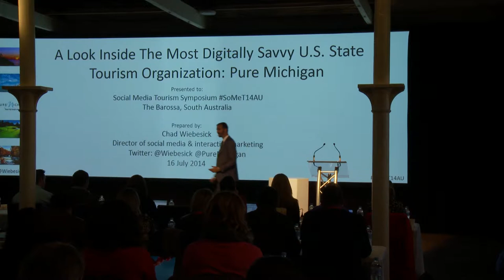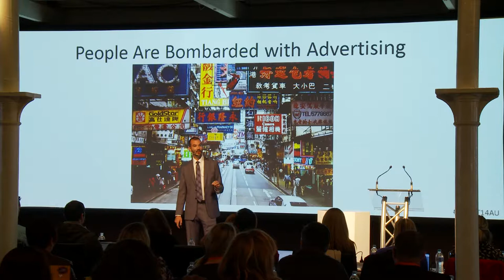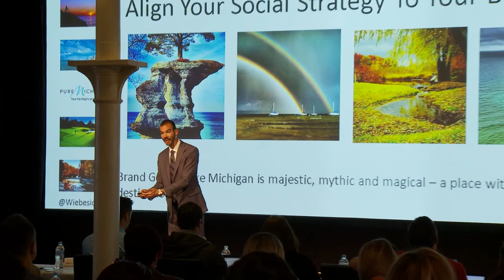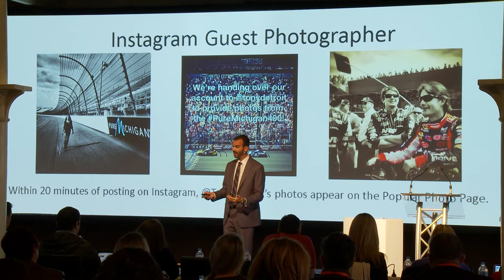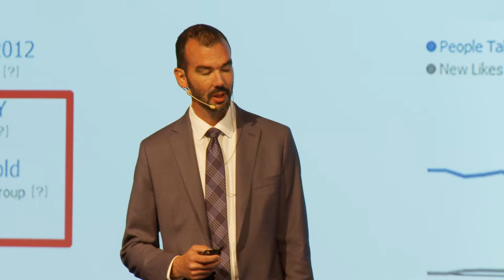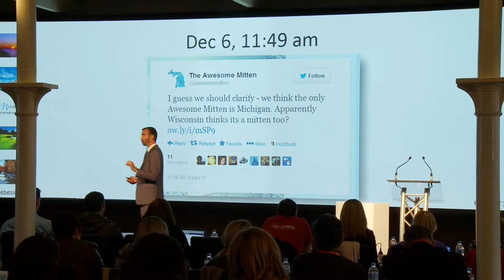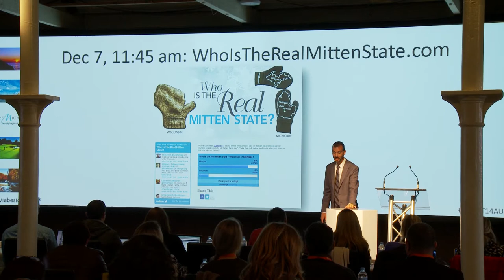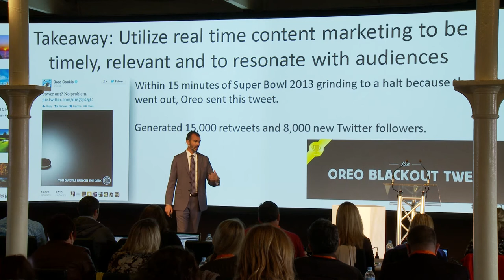A digitally savvy tourism organization | Chad Wiebesick | SoMeT14AU Barossa Valley, Australia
People don't trust brands, they don't trust governments and they're bombarded with advertising messages. So, how do we inspire people to visit Michigan?

The key for Pure Michigan is to focus on those that people trust; people like themselves; friends and family. All we can do as a destination brand is to empower people who visit Michigan to tell the story themselves – it’s a more powerful and trusted message.
In this presentation, Chad will share his experiences in empowering travellers to help tell the Pure Michigan story, including creating an Instagram influencer program. There's some risk in handing over your social accounts to strangers. But with trust, great things can happen - and in doing so Michigan has demonstrated success beyond any other State DMO in the US.

There are many lessons learned by Pure Michigan that can be applied to any business. Chad will take you on his Journey so you can apply his learning to yours.

Chad Wiebesick is the Director of Social Media and Interactive Marketing for the State of Michigan’s tourism office, the Michigan Economic Development Corporation. Chad manages Pure Michigan’s social media efforts across eight social networks including Facebook, Twitter, Google+, Instagram, Pinterest, Flickr, YouTube and a blog.
Pure Michigan’s social media presence ranks among the Top 10 worldwide among Skift’s analysis of more than 400 destinations globally.

Pure Michigan was the first state tourism agency in the United States to host a Google+ Hangout and continues to be one of the top-ranked state tourism agencies, with the U.S. Travel Association awarding Michigan a 2012 Mercury Award for "Best Use of Social Media" in the nation. Think Social Media recently ranked Pure Michigan’s social media presence the best in the United States among all destination marketing organizations (DMO). Pure Michigan has ranked either #1 or #2 for 14 of the past 15 quarters – the highest rankings of any state.

Additionally, michigan.org continues to be the most visited state tourism website in the United States for seven years in a row.
Chad is a recipient of Online Media & Marketing Magazine's "America's Top 20 Interactive Media Rising Stars," and a national finalist in Media Magazine’s “Creative Media Awards” competition.